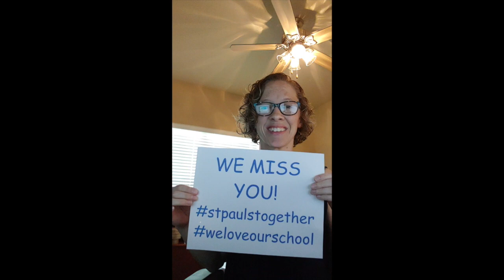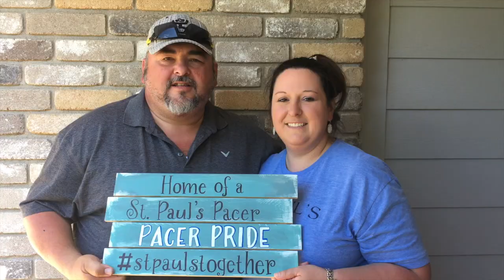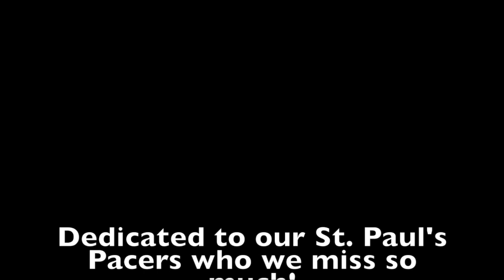St Paul's Family Video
May 2020
A video dedicated to the students and families of St. Paul's Episcopal School.
We have permission to use the song "Family" by Drew Holcomb and the Neighbors.